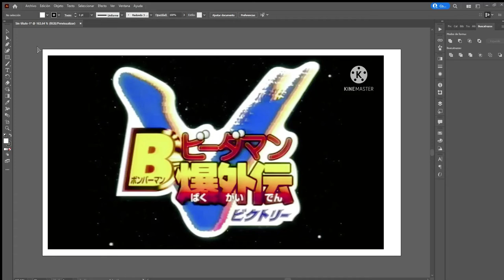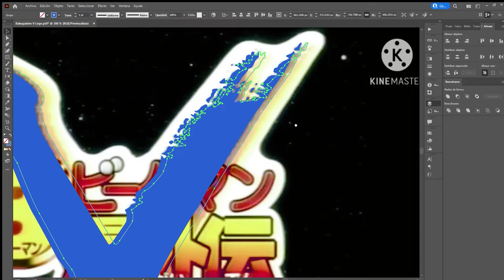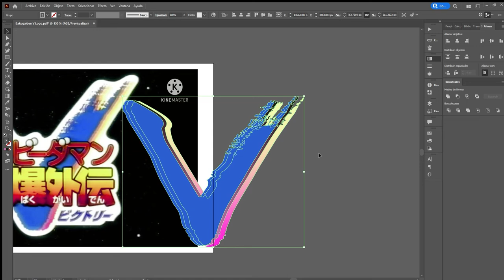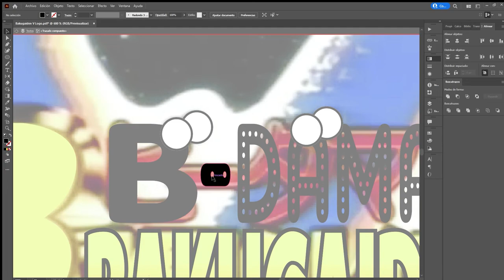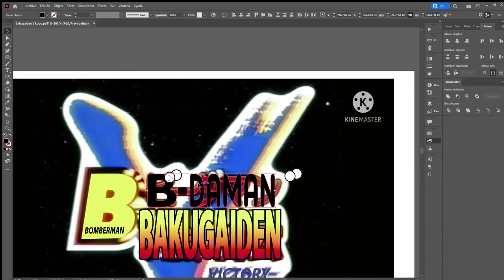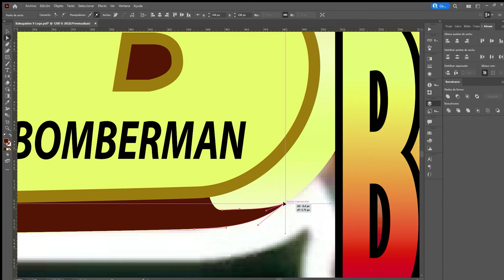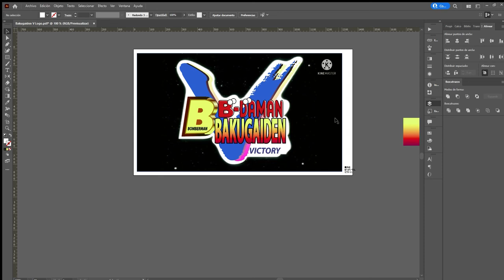DD Bomberman B-Daman Bakugaiden Sub Español 37/48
revisar los comentarios